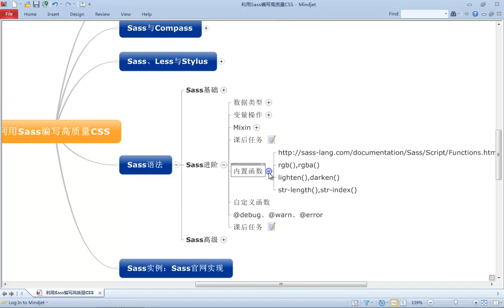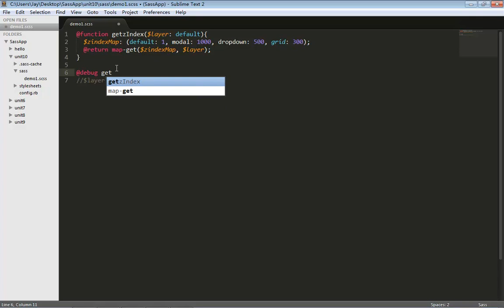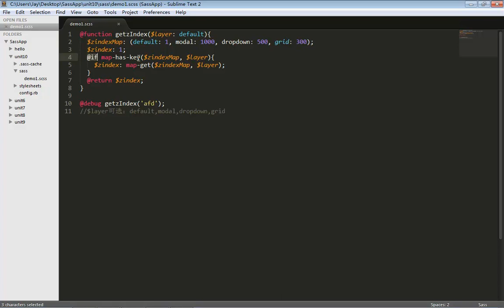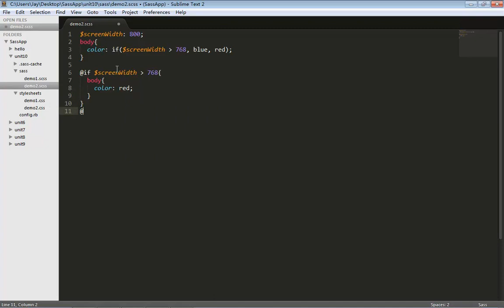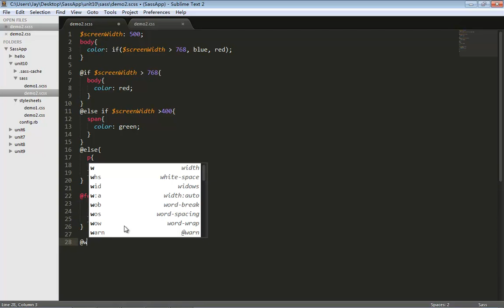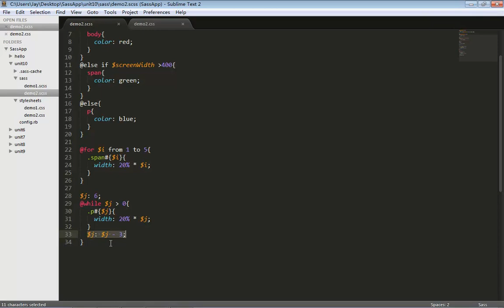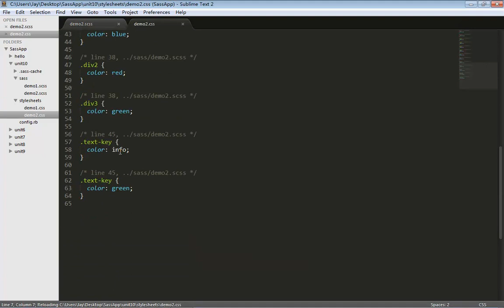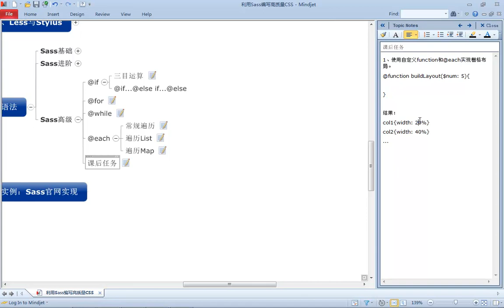利用Sass编写高质量CSS10 Sass高级（条件控制）